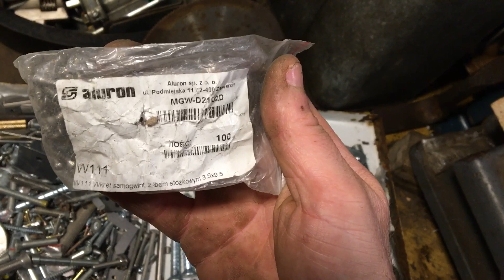Skarby ze złomowiska: 13kg extra śrub itp. -za 31zł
Super trafienie: nówki i w dodatku większość z nierdzewki!